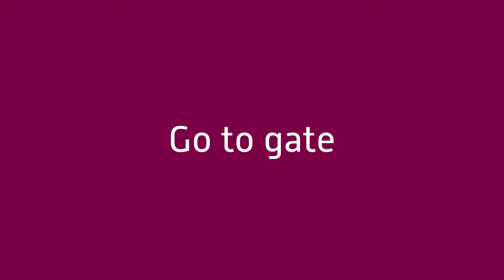Livet på TORP - Promo episode 5: Go to gate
Ny nettserie fra TORP Sandefjord lufthavn gir deg et innblikk "bak kulissene" på din favorittflyplass!